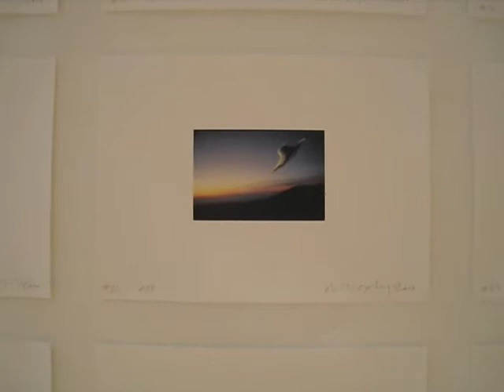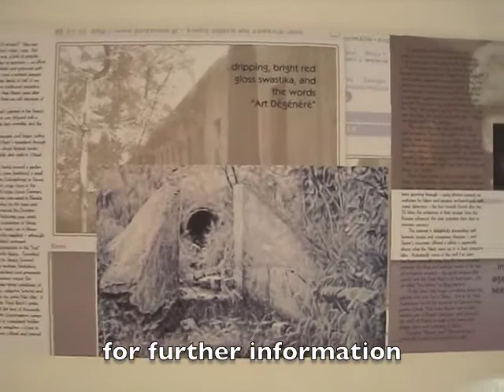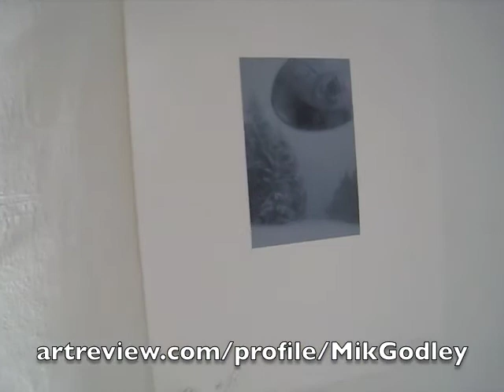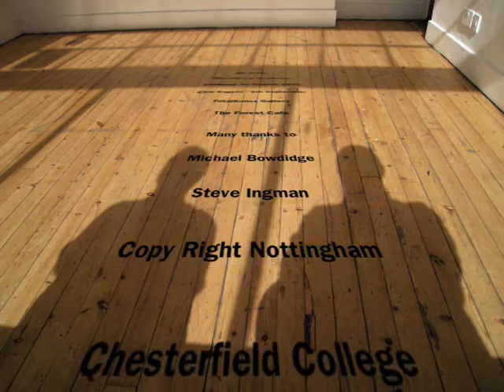Nazi UFO's @ TotalKunst Gallery - Edinburgh Art Festival 2010 installation video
Installation video of the Edinburgh Art Festival 2010 exhibition of iPod paintings by Mik Godley for TotalKunst Gallery, The Forest Cafe, 23rd August to 5th September 2010